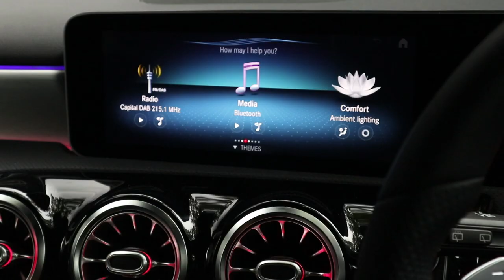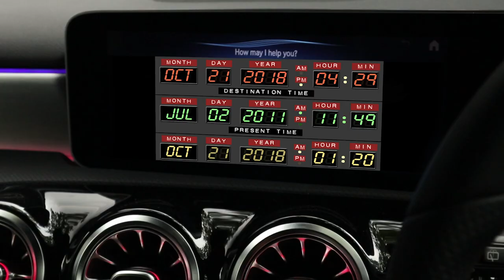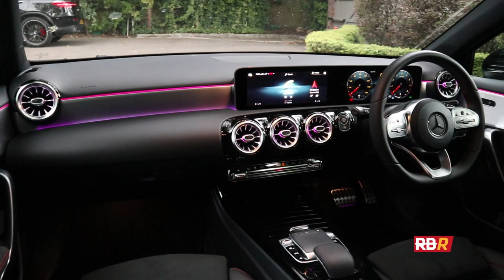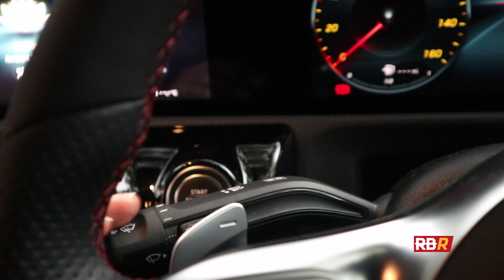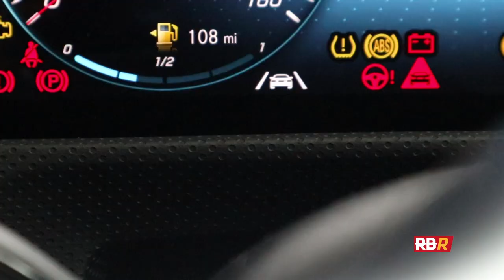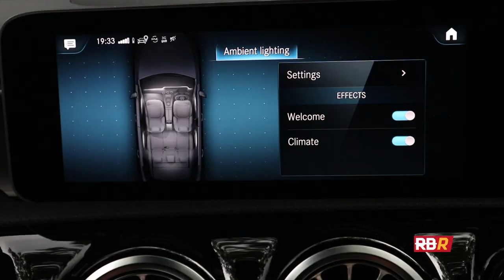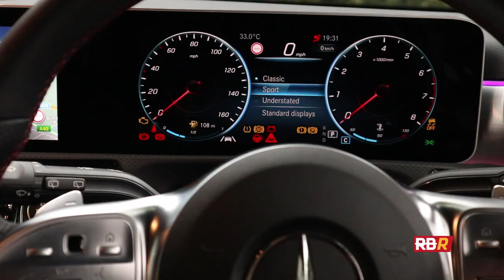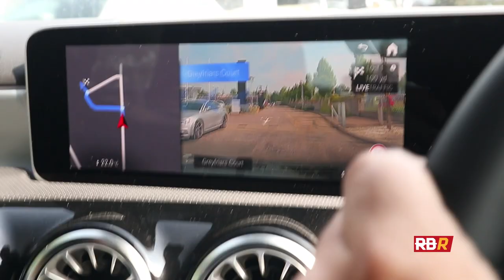The New A-Class Review - It’s from the Future! A200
Its a Technology Gamechanger! The New A Class is here! Overtime we've seen the entry level Mercedes evolve, almost like the ugly caterpillar into the butterfly, with the last gen A45 stinging like a bee.

But now the change is more subtle from the outside, but it’s not the outside that that concerns us: the revolution is on the inside!! Where the A Class is now the most technologically advanced Mercedes Benz in the whole line up, thanks to the new brain of the car called MBUX!!

In this review we explore:

- Back to the Future hommage
- Exterior Design
- Future AMG A45 / A50 render
- Interior Design
- MBUX AI Voice Commands
- Interior Technology
- Comfort Driving
- Tech while driving

Up next on on RBR is the Full Review of the GLC63S Coupé!

Credits:

Hughes thanks to Mercedes Benz of Milton Keynes for the A-Class Demo! Visit them below and tell them we sent you. :)

Also thanks to Beaconsfield Mercedes Benz for their car!